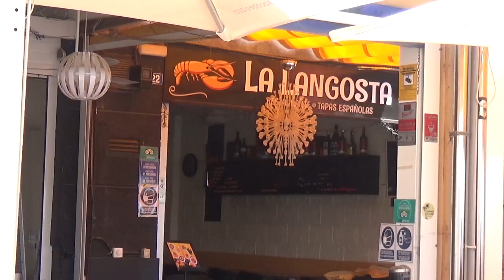610 - PUERTO DE MOGÀN 2022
PUERTO DE MOGÀN
Filmen starter med avgang fra Torp Flyplass i Sandefjord den 10 mars 2022
med VING - Sunclass fly til Gran Canaria. Vi bodde i Puerto Rico, men denne filmen viser en ferjetur vi tok til PUERTO DE MOGÀN den 21.mars. Filmen er på 11 minutter.